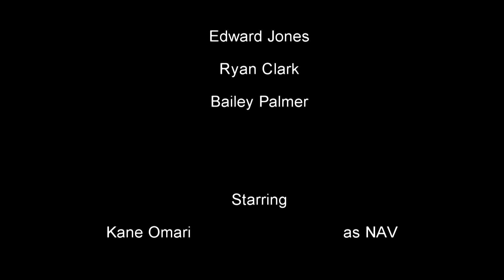Nav - Up (Music Video Task A2)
Pc Specs -
Radeon R9 Fury X
Intel I7 5820K
32GB DDR4 Ram
2TB HDD
250GB SSD